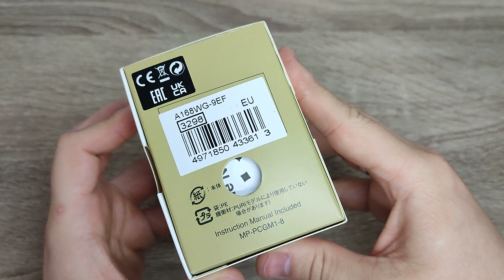UNBOXING CASIO VINTAGE A16WG-9EF